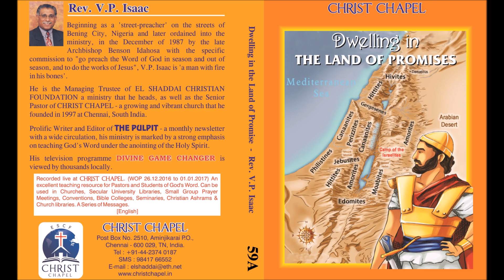Rev. V. P. Isaac - 02 - Safety is in being in the center of Gods' Divine Plan, Joshua 2:1